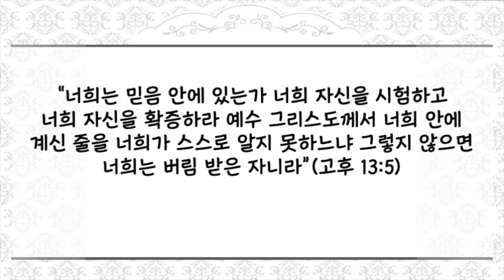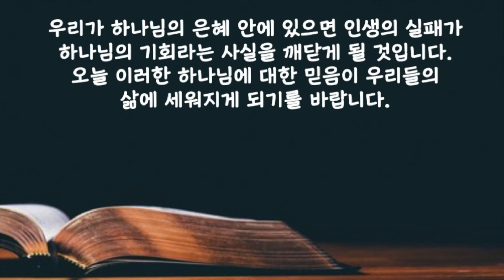[짧은 설교] "세상에 대한 불신, 하나님에 대한 믿음" | 새벽성서학교 장문호 목사 | 2024-10-10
2024년 10월 10일(목) 세상에 대한 불신, 하나님에 대한 믿음
“너희는 믿음 안에 있는가 너희 자신을 시험하고 너희 자신을 확증하라 예수 그리스도께서 너희 안에 계신 줄을 너희가 스스로 알지 못하느냐 그렇지 않으면 너희는 버림 받은 자니라”(고후 13:5)
 사람들이 자신이 가지고 있던 믿음이 무너지면 쉽게 불신에 휩싸이게 됩니다. 누군가에 대한 믿음이 사소한 일과 행동 또는 말에 무너지고 나면 그에게 남는 것은 의심과 불신입니다. 또한 무슨 일에 대한 믿음이나 자신이 기대하고 있던 능력에 대한 믿음이 현실 속에서 무너지고 나면 심각한 우울증과 함께 불신이 그 자리를 대신합니다. 연약한 인생들의 삶을 되돌아보면 믿음의 자리보다 불신의 자리가 점점 늘어가는 것이 사실입니다. 그래서 결국은 아무도 믿을 수 없고 아무런 것도 의지할 수 없는 불신의 삶에 함께 병들어가게 되는 것입니다. 하지만 하나님은 오늘 예수 그리스도를 통하여 인생과 세상에 대하여 믿음이 무너진 사람들에게 불신이 아닌 또 다른 믿음을 가지라고 교훈하십니다. 나에 대한 믿음이 무너진 자리에 하나님에 대한 믿음을 가지라는 것입니다. 사람들이 자신의 뜻대로 날마다의 삶을 계획하고 자신의 발걸음을 정하지만 그 무모한 시도 속에서 반복되는 실패와 무너짐 속에서 오히려 새로운 기초와 보다 능력있는 하나님의 손길을 경험하는 지혜를 가지라는 것입니다.
 우리가 하나님의 은혜 안에 있으면 인생의 실패가 하나님의 기회라는 사실을 깨닫게 될 것입니다. 오늘 이러한 하나님에 대한 믿음이 우리들의 삶에 세워지게 되기를 바랍니다.
 사랑하는 주님 오늘 우리들의 믿음이 무너진 그곳에 하나님에 대한 믿음을 채우게 하시고 우리를 향한 하나님의 사랑을 확신 하는 지혜를 주시옵기를 예수님의 이름으로 기도드립니다 아멘